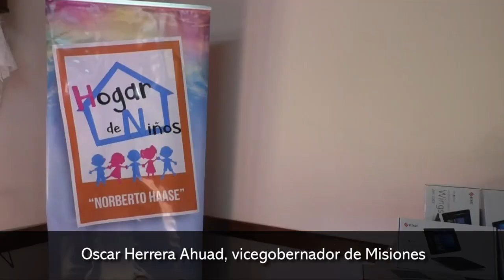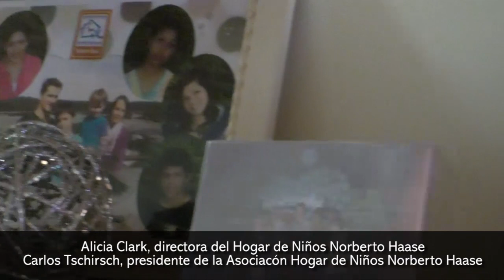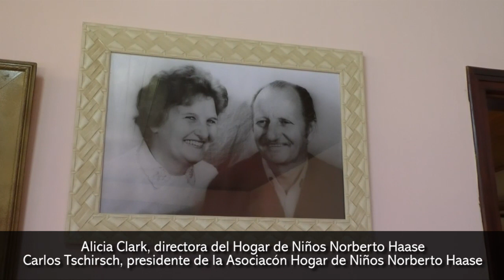Herrera Ahuad entregó materiales al Hogar de Niños Norberto Haase en Alem